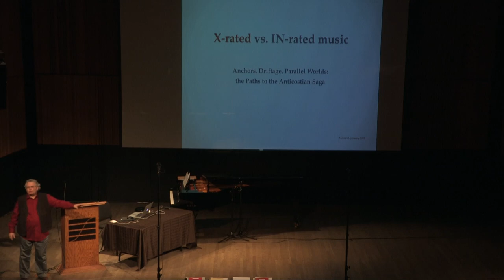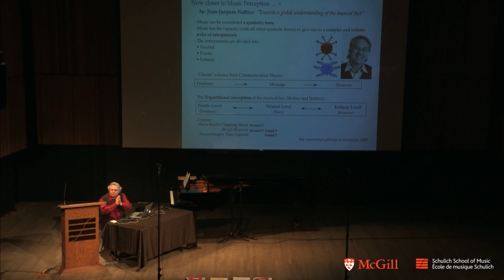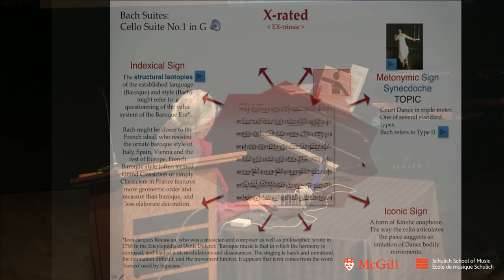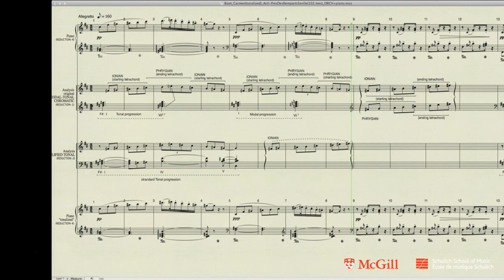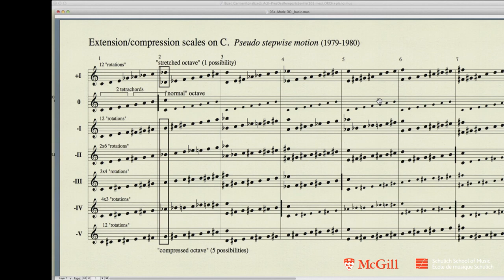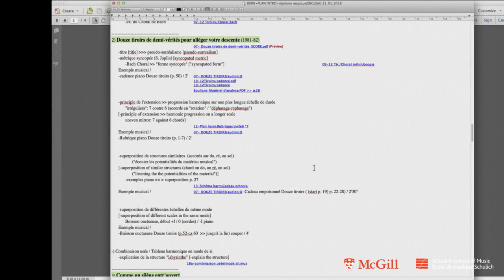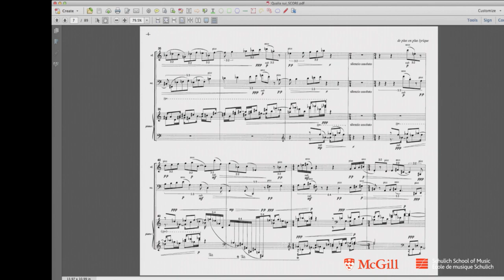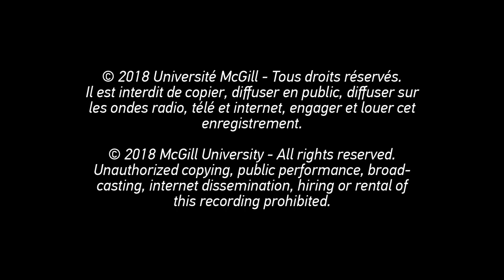Research Alive @ Schulich: Denys Bouliane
Research Alive presents 'X-rated vs. IN-rated music. Anchors, driftage, parallel worlds: The paths to the Anticostian saga' with composer Denys Bouliane. He discusses his music from the perspective of Ex-trinsic and In-trinsic musical relationships. Presented on January 31st at Tanna Schulich Hall in the Elizabeth Wirth building.